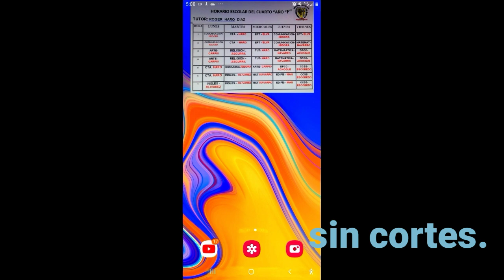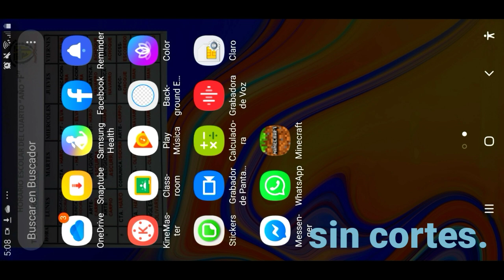Como duplicar items en minecraft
Duplica tus items y ten muchos diamantes 😃😃